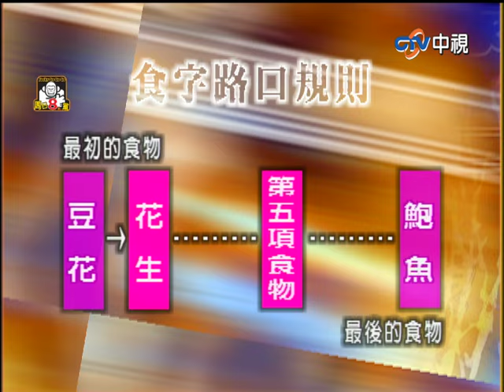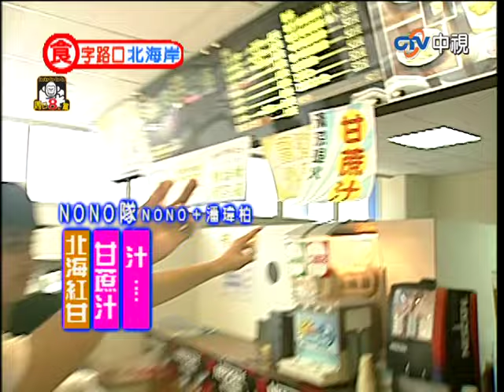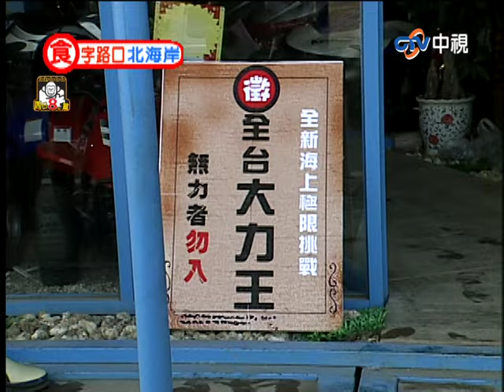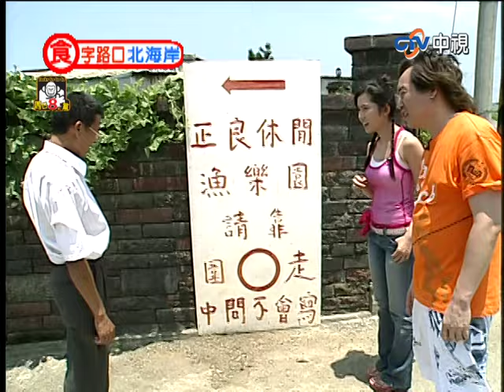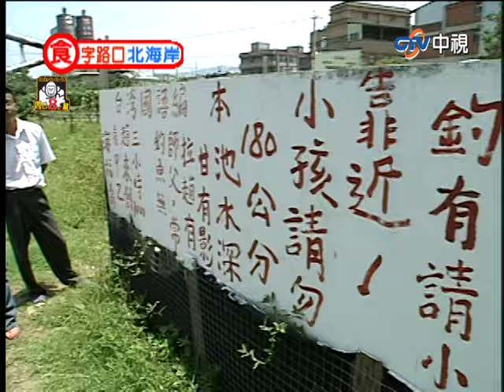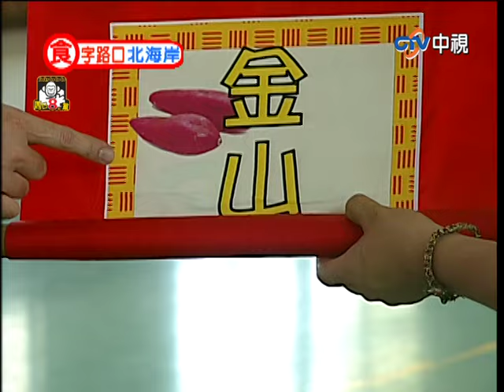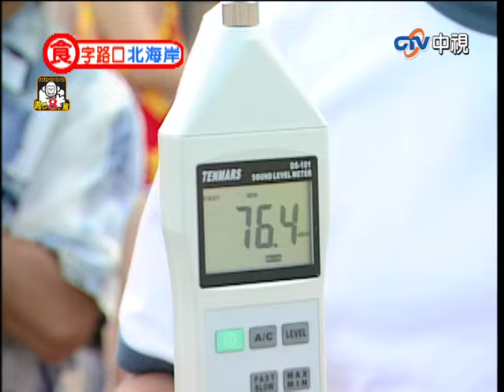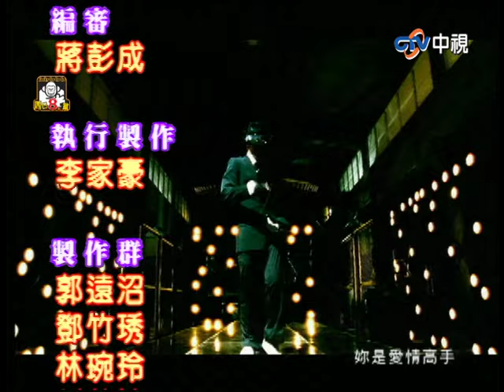陳思璇竟為美腿投保一千萬！ 潘瑋柏挑戰衝浪險被捲走？【周日八點黨】EP278 吳宗憲、康康、NONO、潘瑋柏、陳思璇、王宇婕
陳思璇竟為美腿投保一千萬！　潘瑋柏挑戰衝浪險被捲走？